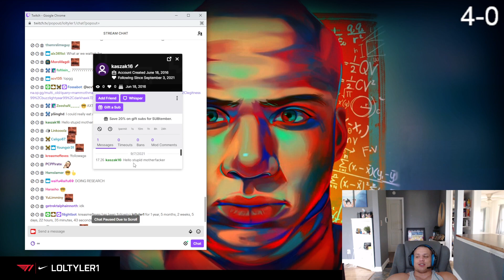Just a mad Tyler1 viewer